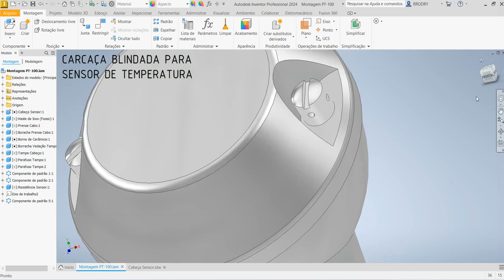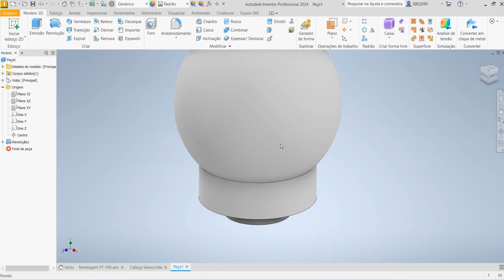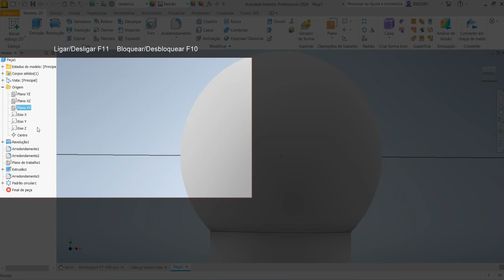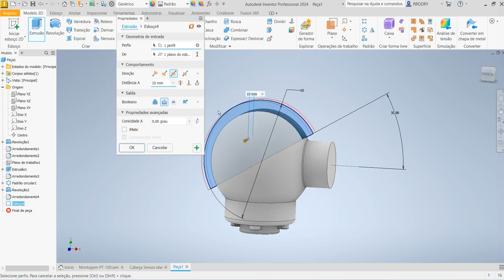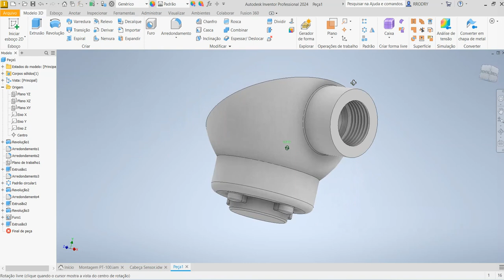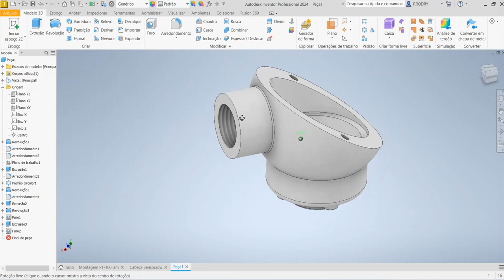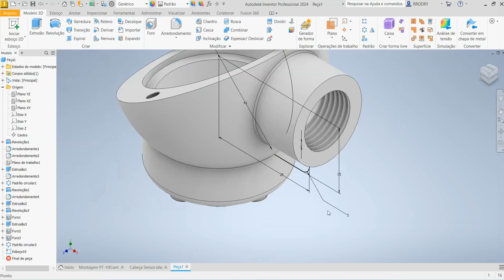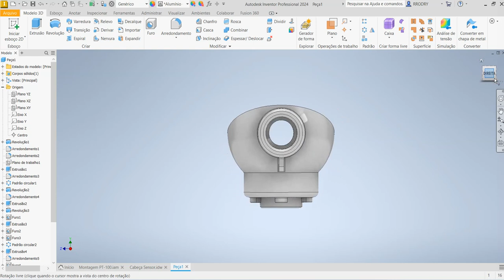Aula 721- Modelamento da Cabeça do Sensor de Temperatura no Inventor 2024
Modeling the temperature sensor housing in Autodesk Inventor!
¡Modelado de la carcasa del sensor de temperatura en Autodesk Inventor!
Modélisation du boîtier du capteur de température dans Autodesk Inventor !
Modellazione dell'alloggiamento del sensore di temperatura in Autodesk Inventor!
Modellierung des Temperatursensorgehäuses in Autodesk Inventor!
Comandos utilizados: Esboço 2D, Revolução, Extrusão, Arredondamento, Furo com Rosca (Hole), Padrão Circular e Chanfro.
AULAS PARTICULARES
PROJETOS MECÂNICOS
USINAGEM (CNC)
CORTE A LASER
DOBRA CNC
DOBRADEIRA DE TUBO CNC
CALDEIRARIA